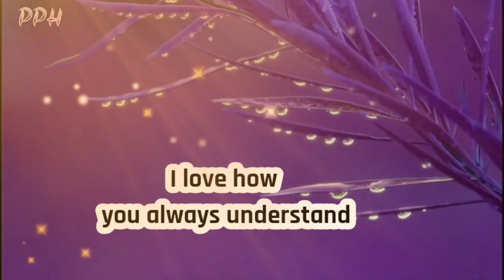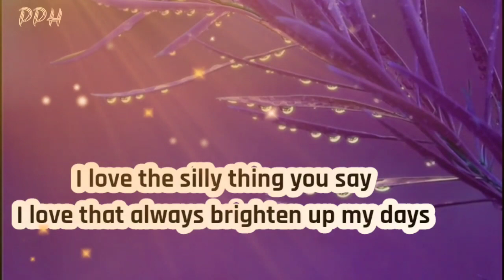Dm to df :🔥💌 " I love how you always understand " divine masculine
👇 music credit 👇
eugenio izzi x hoogway - goodbye my friend
Provide by Lofi Records

Thanks.